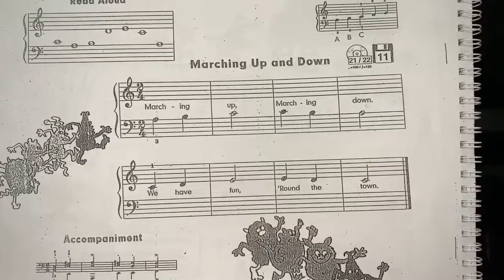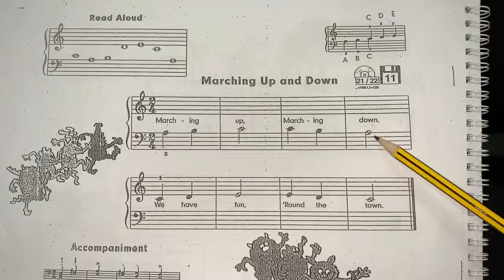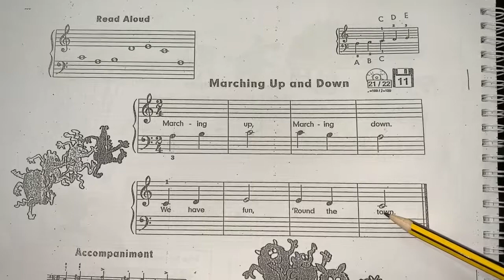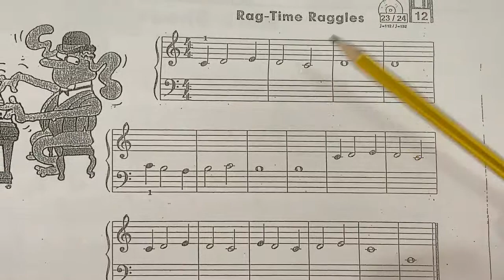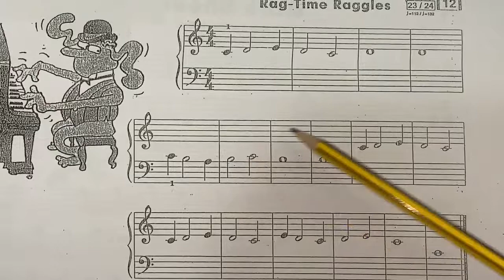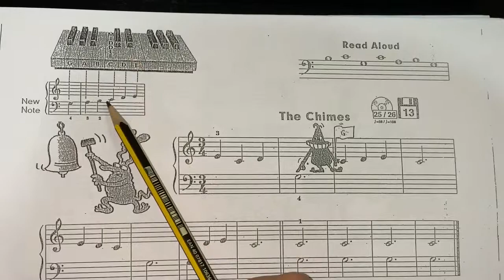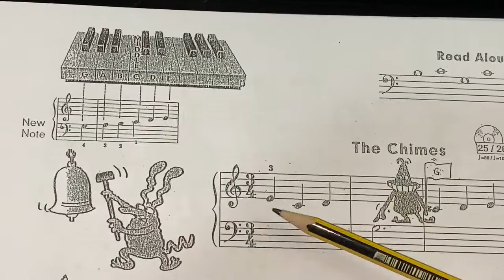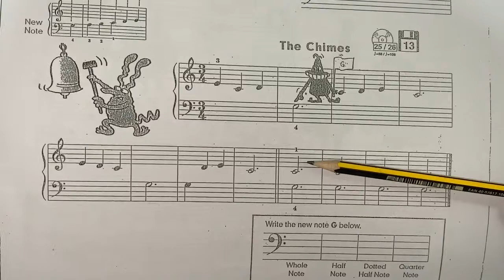Learning piano for beginners :lesson 4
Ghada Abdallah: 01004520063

(Piano,guitar and flute)